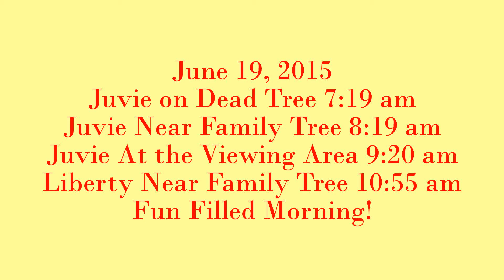Time With Liberty and Spirit's Kids Friday 6-19-15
Liberty and Spirit just fledged their first 3 eaglets together. We assume this was Spirit's first brood, as we are sure that he was a very young eagle when he found Liberty.
I do not know if the juvenile eagle that we saw in all 3 spots on the Sacrament River was the same one or not. But, we do have 3 fledglings at this nest in Redding, CA. so it's possible! What a great morning we had watching these curious young eagles! Such a blessing to have them right here in town!